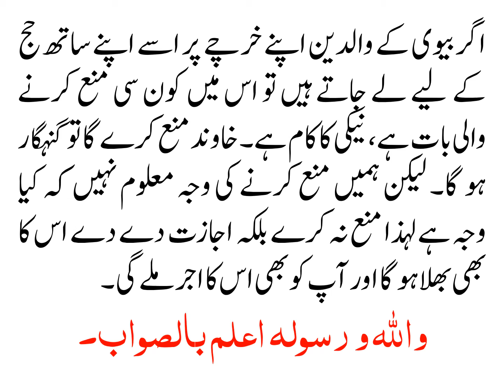KIA KHAWANAD BIVI KO HAJJ PAR JANAY SAY ROK SAKTA HAY?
کیا خاوند بیوی کو حج پر جانے سے روک سکتا ہے؟

السلام علیکم میرا ایک دوست یواے ای میں اپنی فیملی کے ساتھ رہتا ہے اور 2013 یا 2014 میں حج پر جانے کا خواہشمند ہے، لیکن اس کی ساس اور سسر اپنی بیٹی کو اپنے خرچے پر حج پر اکیلے لے کر جانا چاہتے ہیں، لیکن وہ اپنی بیوی کو ان کے ساتھ بھیجنا نہیں چاہتا ہے۔ ان کے تین بچے بھی ہیں‌ جن کی عمریں 10 سال، 6 سال اور 01 سال ہیں۔ اس کے سسرال والے پریشر ڈال رہے ہیں کہ اللہ کی طرف سے دعوت ہے اور میرا دوست گنہگار ہو گا اگر اس نے اپنی بیوی کو اجازت نہ دی۔ سوال یہ ہے کہ اگر وہ اپنی بیوی کو اس کے والدین کے ساتھ حج پر جانے کی اجازت نہ دے تو کیا وہ گنہگار ہو گا۔ برائے مہربانی اس کے لیے قرآن وحدیث سے وضاحت فرمائیں‌ تاکہ وہ یہ فتوی اپنے مستقبل کے فیصلے کے لیے استعمال کر سکے

اگر بیوی کے والدین اپنے خرچے پر اسے اپنے ساتھ حج کے لیے لے جاتے ہیں تو اس میں کون سی منع کرنے والی بات ہے، نیکی کا کام ہے۔ خاوند منع کرے گا تو گنہگار ہو گا۔ لیکن ہمیں منع کرنے کی وجہ معلوم نہیں کہ کیا وجہ ہے لہذا منع نہ کرے بلکہ اجازت دے دے اس کا بھی بھلا ہو گا اور آپ کو بھی اس کا اجر ملے گی۔